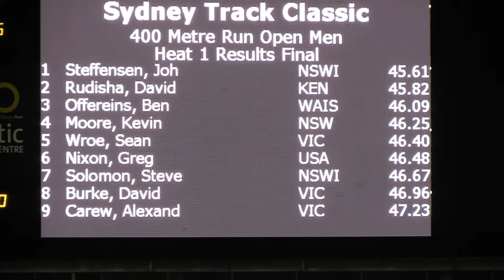2012 Flashback John Steffensen vs David Rudisha at the Sydney Track Classic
Sydney Track Classic Feb 18th  2012
Olympic Park Sydney
David Rudisha who is not a 400m runner and running in his off season 0.75 first touchdown, John Steffensen 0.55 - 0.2 second lost in the first step but still a good race with plenty of Australia's 400 athletes.
1. John Steffensen  45.61
2. David Rudisha      45.82  Kenya
3. Ben Offereins       46.09
4. Kevin Moore         46.25
5. Sean Wroe            46.40
6. Greg Nixon           46.48  USA
7. Steven Solomon  46.67
8. David Burke          46.96
9. Alexander Carew 47.23

Please try our Sprint Stopwatch Search STAZER in the App Stores. Unfortunately the database can no longer be purchased on various phone makes as we have not had the funds to update, however the stopwatch still works fine.
Stopwatch for Training or Racing can also manually enter Meet Results for Track or Field into an optional database for Graphing Track or Field events, with targets or qualifying times, distances etc.